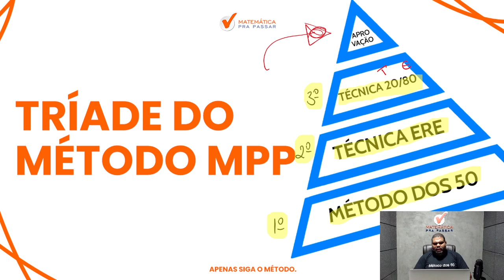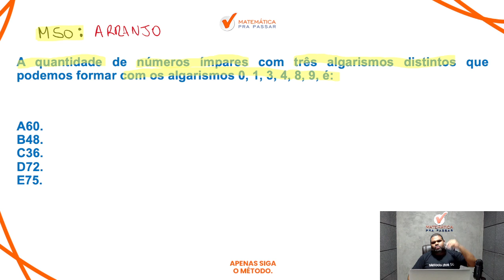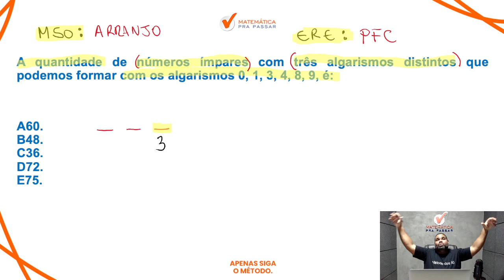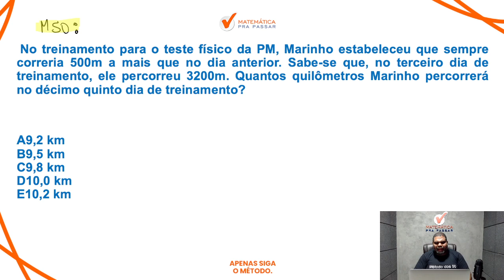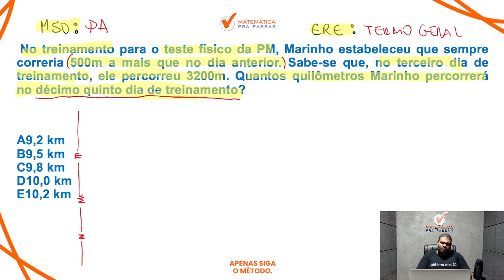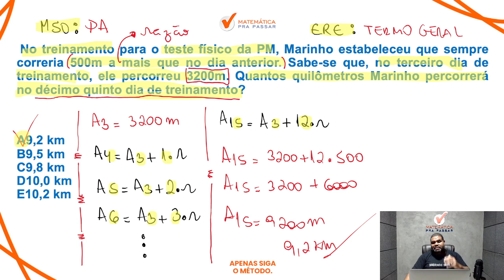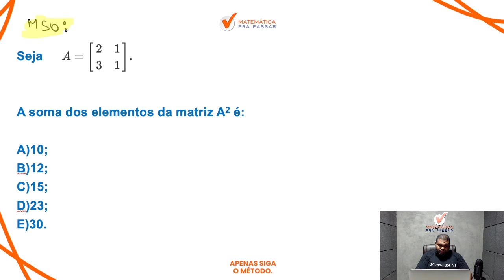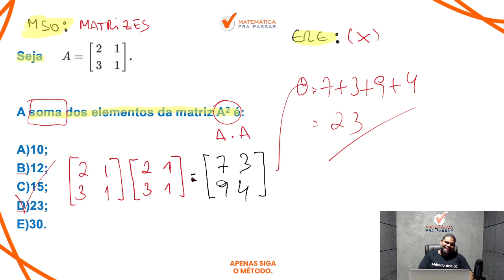3 Assuntos mais cobrados na PM-BA - Banca FCC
Você quer aprender Matemática na PM BA?

Agora basta dar o play no vídeo e aprender com o Método MPP Os 3 Assuntos mais cobrados na PM-BA - Banca FCC